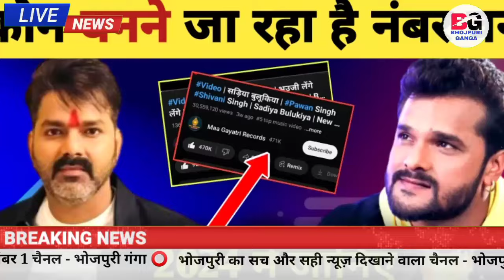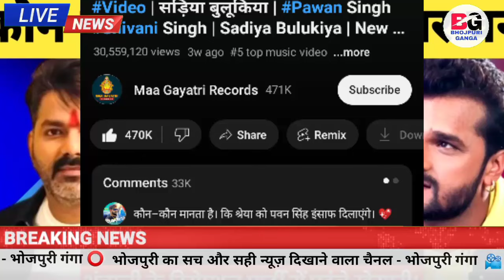कौन बनेगा नंबर वन -Number 1 | Top 10 Song 2024 | Latest Updates | Pawan Singh | Khesari Lal